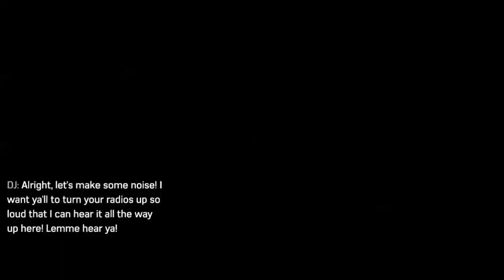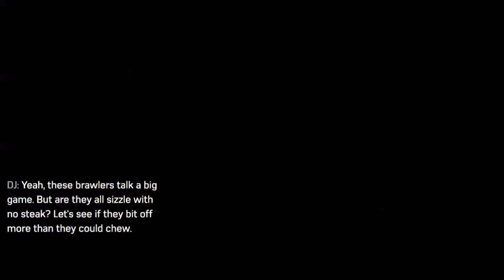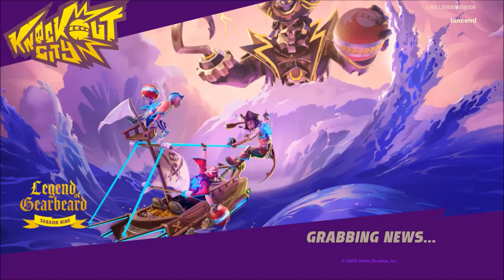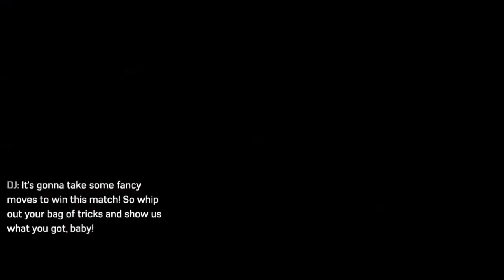Knockout City (XB1, XSX) Season 9 (Final) - Daily Doer Achievement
Knockout City on Xbox One & Xbox Series X|S.
Knockout City is now Free-to-Play, inviting brawlers everywhere to experience the frantic, non-stop action of dodgebrawl.
Season 9 is the final season.
End of Servers / Shut Down on June 6, 2023.

Duke it out in Knockout City, where team-based
multiplayer Crews settle the score in free-to-play
dodgebrawl action. Brace yourself for outrageous fun
and intense competition in an all-new take on teambased
multiplayer games.
Customize your character and form a Crew with
friends to start your Knockout City takeover. Knock out
opponents with trick shots and coordinated teamwork
while dodging and catching balls flying across the map.
No ball? No problem! You can literally ball up, roll into a
teammate’s hands and become the ultimate projectile.
A variety of outlandish ball types, locations and game
modes keep it exciting. Plus, each season introduces new
maps, ball types, rewards, events and challenges. Throw,
catch, pass, dodge and tackle your way to dodgeball
dominance in Knockout City!
Xbox Series X gameplay. Genre: Action & adventure, Family & kids, Fighting, Shooter, Sports. E10+ - Everyone 10+